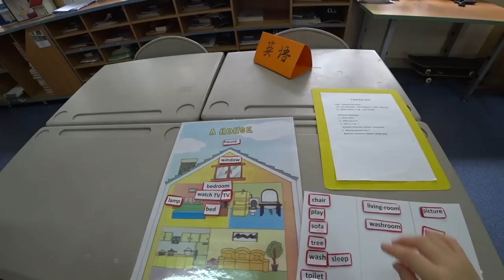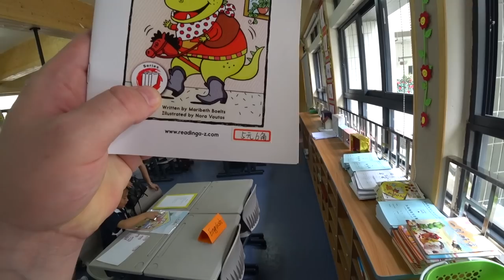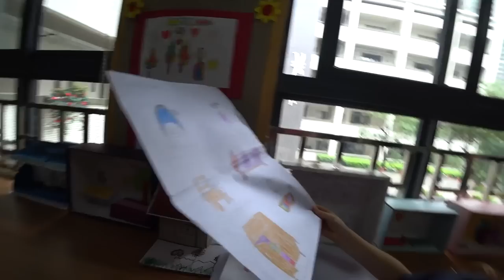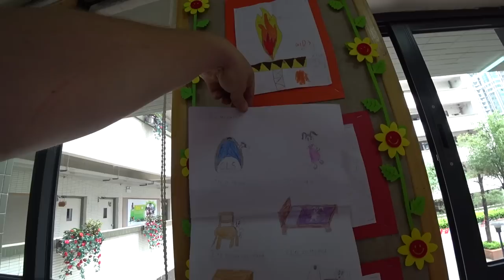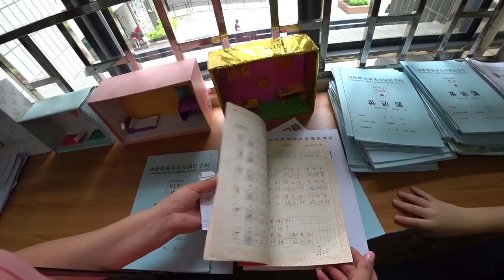1 ГОД В КИТАЙСКОЙ ШКОЛЕ.✅ЧЕГО ДОБИЛСЯ РЕБЕНОК? КАНАДСКАЯ🍁ЯЗЫКОВАЯ ШКОЛА В ГУАНЧЖОУ.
Стоимость обучения за полгода 25000 юаней.
ОТКРЫТЫЙ УРОК В КИТАЙСКОЙ ШКОЛЕ. ПОДНЯТИЕ ФЛАГА 🇨🇳 СТОЛОВАЯ. КАНАДСКАЯ🍁ЯЗЫКОВАЯ ШКОЛА В ГУАНЧЖОУ. -

1 ГОД В КИТАЙСКОЙ ШКОЛЕ.✅ЧЕГО ДОБИЛСЯ РЕБЕНОК? КАНАДСКАЯ🍁ЯЗЫКОВАЯ ШКОЛА В ГУАНЧЖОУ.►СМОТРИТЕ ВИДЕО!